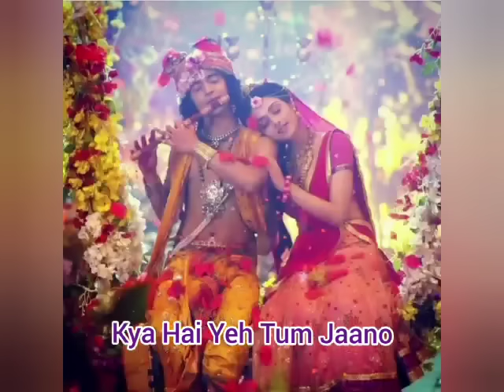RadhaKrishn | O Kanha O Krishna | Surya Raj Kamal | Happy Version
Video Created By - Rinku Bharti

Music Composer - Surya Raj Kamal

Singer - Aishwarya Anand

37. Maiyya Mori Mein Nahi Makhan Khayo -